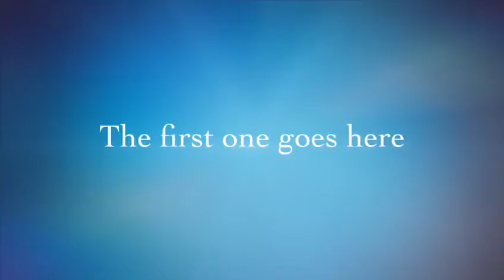Tree Plantation Drive - Aug 2019